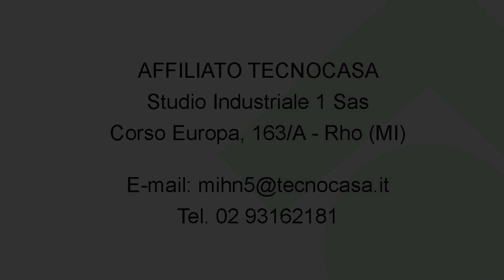Pogliano M.se, ufficio di 800 mq